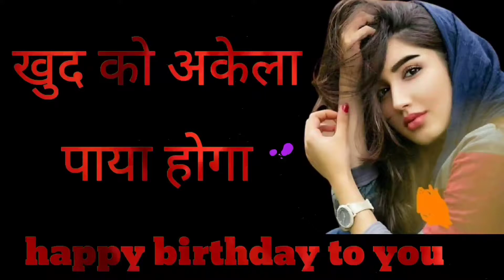Birthday Wishes Song